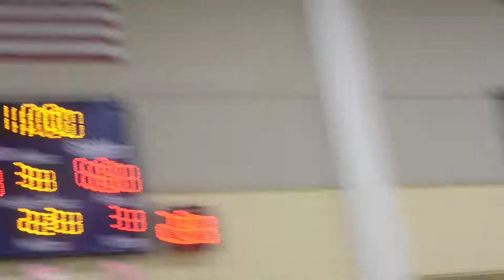McNamara Liatu King Pushes lead to 35 in 3rd